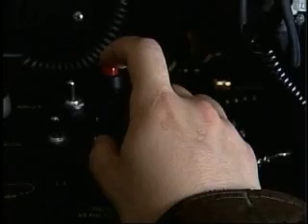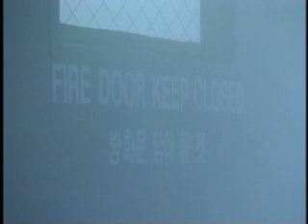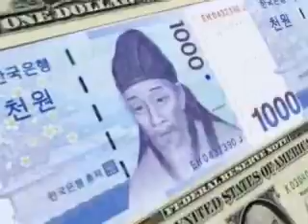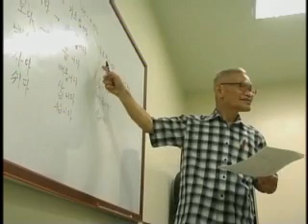AFN Korea Nightly News (2008-07-24)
ARMY.MIL - Busan Orphans; Virtual Promotion; EOD; Fire Training; Korean Teacher; Kickball; Island Dancing.